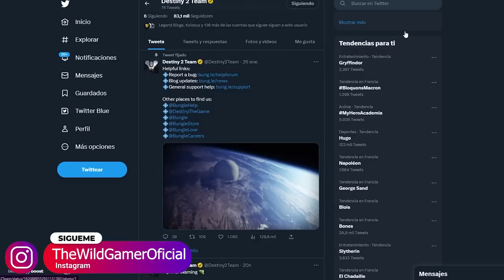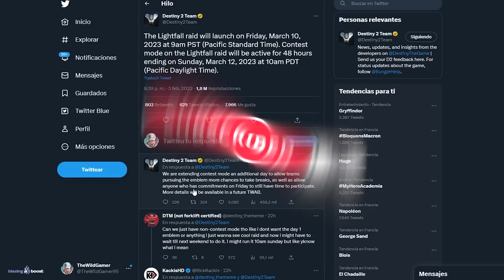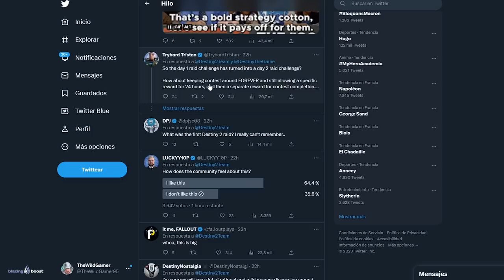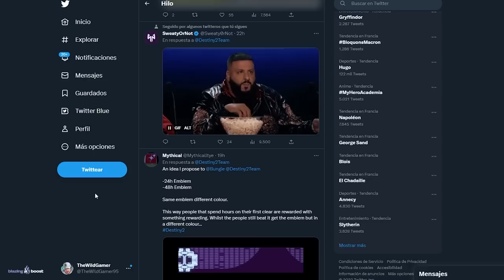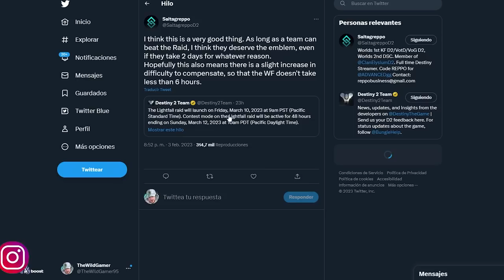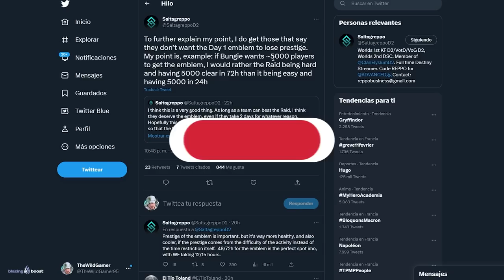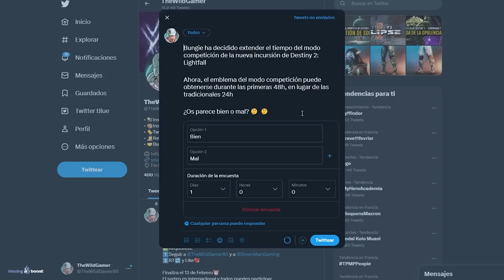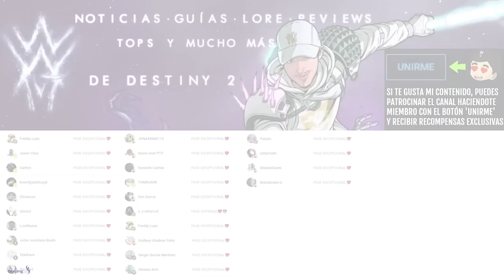SALSEO! - Buenas o Malas Noticias, Segun Quieras Verlo | Destiny 2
✅Requisitos:
1️⃣Seguir a @TheWildGamer95 y a @GreenManGaming en Twitter
2️⃣RT🔁 y Like💖

✨¡SÍGUEME!

⏰MARCAS DE TIEMPO:
0:00 Intro
0:42 Bungie extiende el modo competición y la comunidad salsea
9:02 Outro

💠💻MI PC:
• CPU: AMD Ryzen 7 5800X 3.8 GHz 8-Core Processor
• GPU/ Gráfica: Gigabyte GeForce RTX 3060 12 GB
• PLACA BASE: Asus ROG STRIX B550-F GAMING (WI-FI) ATX AM4
• CPU Cooler: Corsair H100i RGB PLATINUM 75 CFM
• Memoria RAM: Corsair Vengeance RGB Pro 32 GB DDR4-3200 CL16
• ALMACENAMIENTO: Samsung 970 Evo Plus 1 TB M.2-2280 NVME
• TORRE: Corsair iCUE 465X RGB ATX
• FUENTE: Corsair 850 W
• Monitor: MSI Optix G241 23.8" 1920x1080 144 Hz